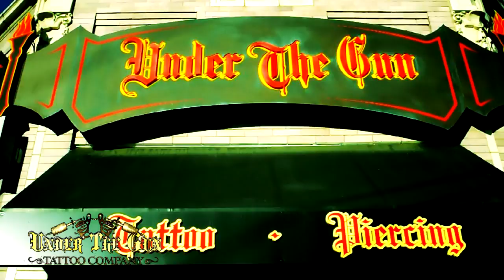Under The Gun Tattoo Company (w Changin Lanes Remix )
Under The Gun Tattoo Company Promo Video. 4323 Melrose Ave 90029, Hollywood, CA. Directed by PeeZee for SKP Filmz. Music by PeeZee Presents Beautiful Musique feat Kashif & Slick Dogg. SKP Filmz/G House Movement 2011.